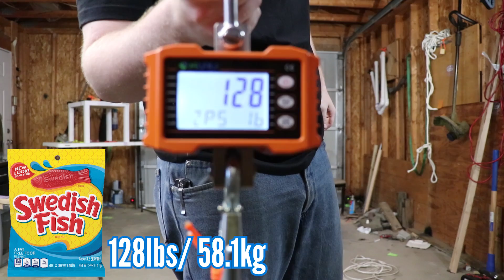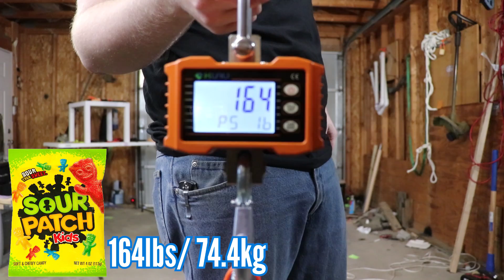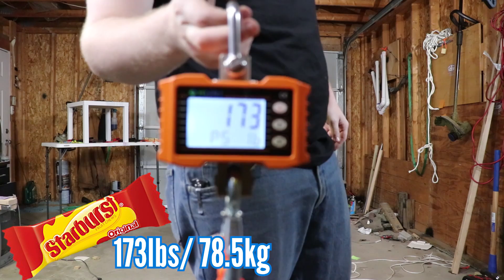Which Candy Makes The Best Glue? (Melting Candy To Make Glue)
My equipment
Main camera
second camera
third camera
The mic i use
The tripod i use